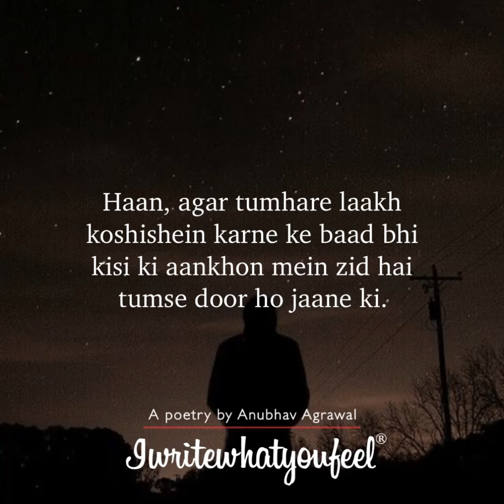“Agar Koi Ja Raha Hai Toh Jaane Do Na” - Motivational Words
Ye lessons yaha se nahi seekhogey to zindagi apne aap sikha degi!

Why Not Me? A feeling of millions has become #1 National Best Seller. It's available in Hinglish & English languages. You can order on Amazon/Flipkart and purchase from your nearby stores. Please get your copy